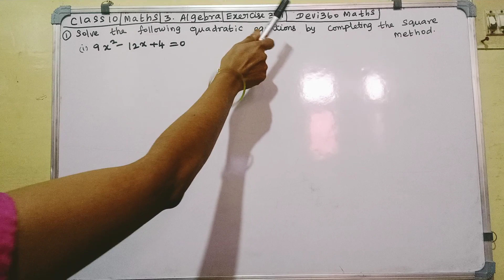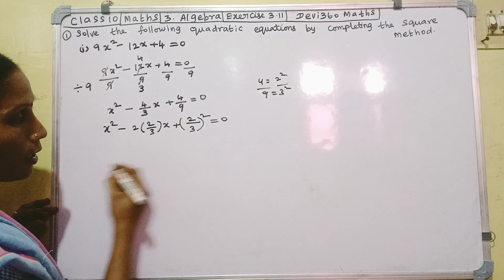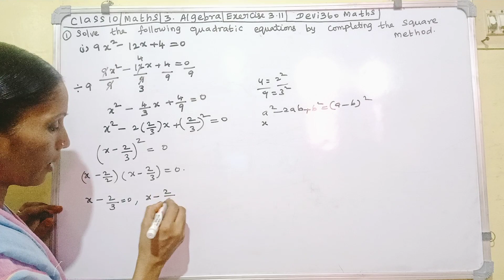TN CLASS 10 MATHS chapter 3 Algebra Exercise 3.11 qno.1(I)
10thmathsexercise3.11qno.1(I)

this video will be helpful to solve the quadratic equation by completing the square method